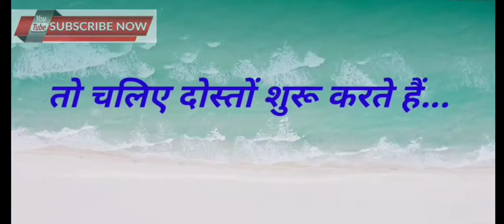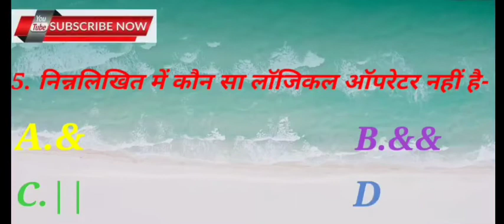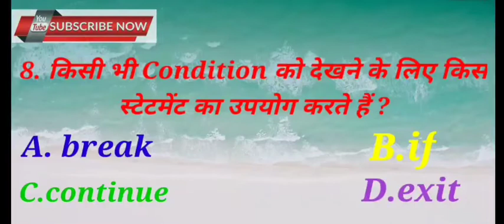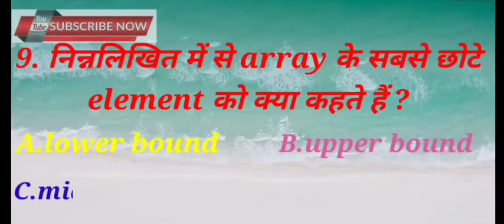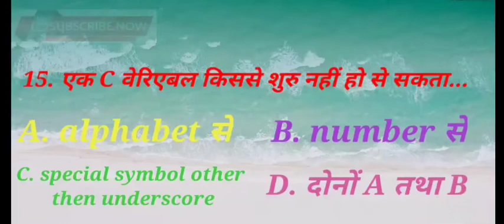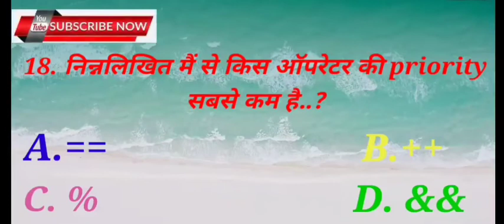Question related to Coding in hindi/ कोडिंग से संबंधित जीके के सवाल || hindi quiz || IG knowledge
Hello Friends,

Information related to general knowledge has been given in this channel.

Nowadays general knowledge is very important in our life, so I have brought a lot of interesting question of general knowledge to you.

दोस्तों ईस विडियो मैं Coding से संबंधित जरूरी सवाल दिए गए हैं |आज के दिनों में Coding का बहुत अधिक महत्व है |
Coding से ही सॉफ्टवेयर (software) का निर्माण होता है तथा ऑपरेटिंग सिस्टम(Operating system) का निर्माण भी Coding द्वारा ही किया जाता है |
तो कोडिंग से संबंधित कुछ महत्वपूर्ण जानकारी आपको पता होनी जरुरी है | इसीलिए इस वीडियो में मैंने कुछ ऐसे ही बहुत जरूरी सवाल लाने का प्रयास किया है ||
आशा है कि यह वीडियो आपको जरूर काम आएगी...
धन्यवाद🙏🙏 ||

दोस्तों मुझे कमेंट करके जरूर बताएं कि अगली वीडियो किस बारे में हो ताकि मैं आपके लिए वह वीडियो ला सकूं.. ||